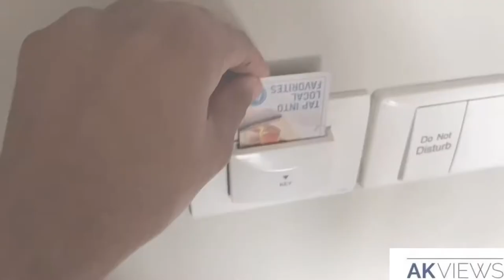Four points by Sheraton - Vashi (Navi Mumbai) Hotel Review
FOUR POINTS SUITE ROOM & Club Room of the Best located hotel in NAVI mumbai

Situated in the heart of the vibrant Navi Mumbai metropolis, Four Points by Sheraton Navi Mumbai, Vashi is just moments from CIDCO exhibition center, Reliance Corporate Park, Millennium Business Park and the IKEA store. Settle into our 116 contemporary hotel rooms and 36 suites, featuring signature plush bedding, complimentary Wi-Fi, deluxe amenities with city skyline, creek or pool views. Explore an array of Asian or international cuisine and buffets at our signature hotel restaurant - The Asian Kitchen. Join us for casual dining at our coffee shop - Wrapped or gather with colleagues at Tipplers Bar. Reinvigorate yourself with massages or wellness treatments at our spa, dip in the outdoor pool or work out in our state of art gym. Organize corporate gatherings, award ceremonies, social functions or weddings in the hotel's sophisticated indoor and picturesque outdoor venues. We look forward to welcome you at Four Points by Sheraton Navi Mumbai, Vashi.